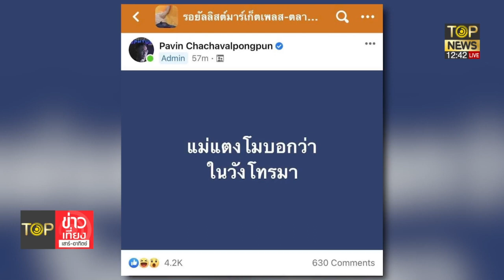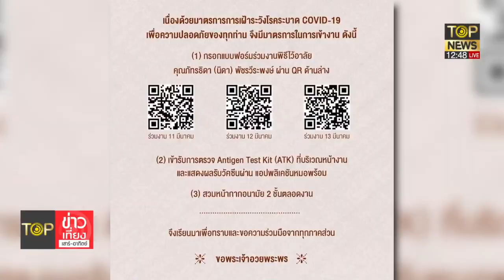แม่แตงโม ซาบซึ้งที่ได้รับพระราชทานพวงมาลาและดอกไม้จันทน์ | TOP ข่าวเที่ยง | TOP NEWS